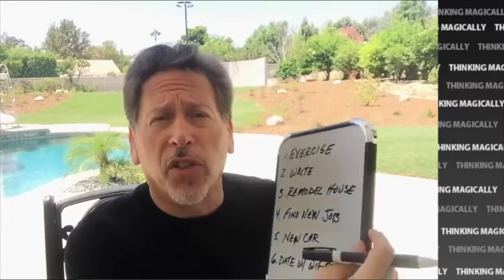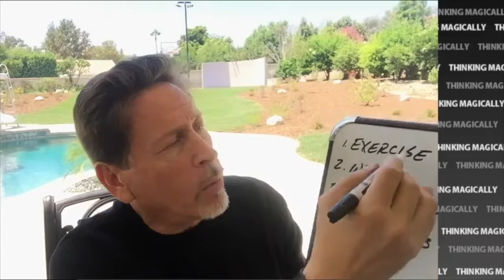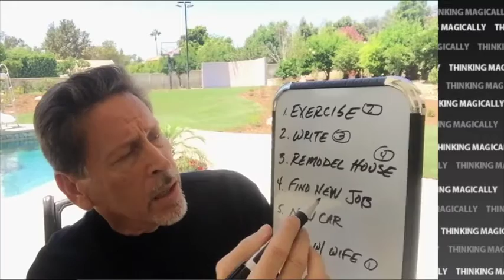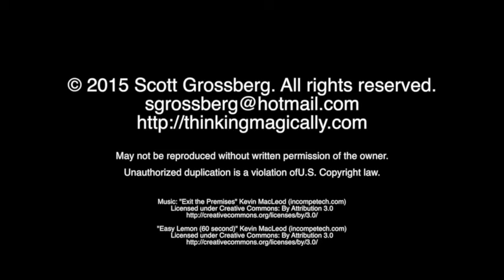Motivational Video - Scott Grossberg - Essential Magic 8-8-2015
Here is some powerful, practical and essential Magic just for you from Scott Grossberg, author of "The Most Magical Secret - 4 Weeks to an Ecstatic Life."